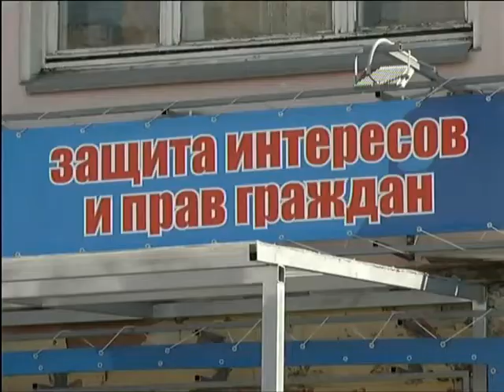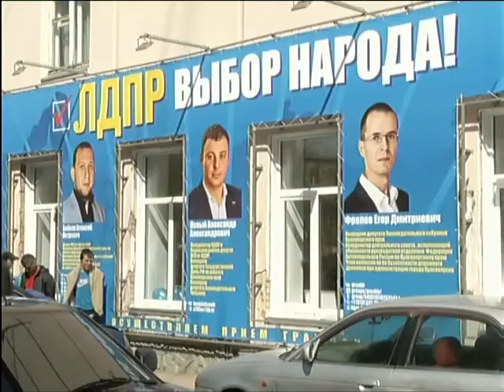В двух района города открылись приемные ЛДПР